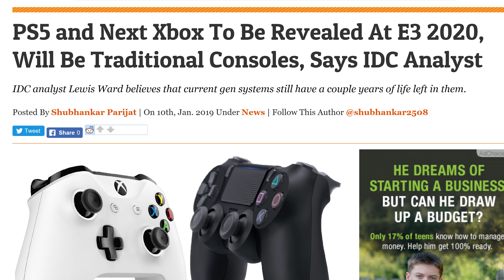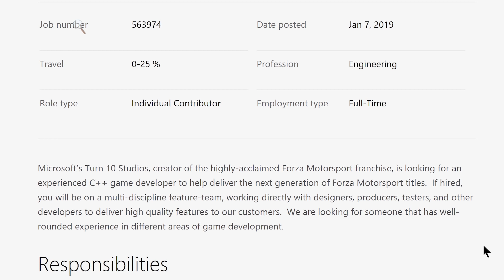FIRST Xbox 2 Exclusive Game Revealed | PS5 & Xbox 2 Reveal Set According To Source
FIRST Xbox 2 Exclusive xbox Game Revealed Through Online Post | PS5 & Xbox 2 Reveal Set According To Source.

dont say i didnt tell you beforehand, please dont complain lol xbox 2 240fps xbox anaconda 4k 240fps xbox 2 4k 240fps xbox anaconda 240fps Micheal pachter xbox lockhart next xbox new xbox next gen xbox xbox danta xbox scarlet xbox 2 specs ps5 vs xbox 2 sbox 2 vs ps5 xbox 2020 next gen xbox mike ybarra
Dont say i didn't warn you.. xbox 2 release date ps5 release date forza Motorsport 8 next gen xbox next gen forza ps5 reveal